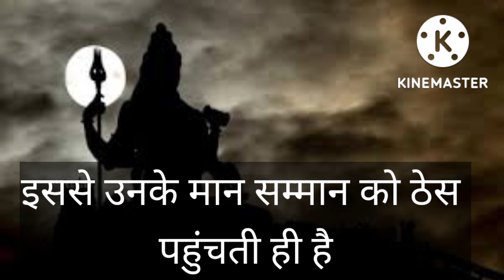महादेव का अति आवश्यक संदेश 🌈 इस संदेश को तुरंत पढ़ें